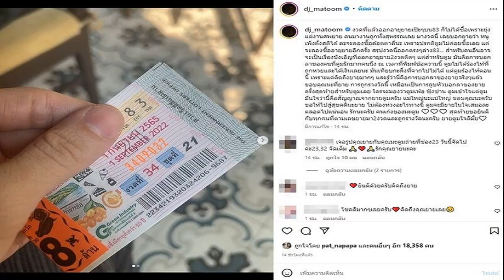นี่คือการบอกลาจริงๆแล้ว ดีเจมะตูม ร่ำไห้คิดถึงมาก ยายให้โชค2งวดติด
การลูบหัวบอกลาของยายครั้งสุดท้าย เทียบสิ่งที่จากไปไม่ได้ นี่คือการบอกลาจริงๆแล้ว ดีเจมะตูม ร่ำไห้คิดถึงมาก ยายให้โชคสั่งลา
หลังสูญเสียยายอันเป็นที่รัก ดีเจมะตูม เตชินท์ ยังคงคิดถึงยาย ล่าสุดผลสลากกินแบ่งรัฐบาลออกงวดวันที่ 1 กันยายน 2565 ออกมา เจ้าตัวได้โพสต์ภาพสลากกินแบ่งรัฐบาลถูกรางวัลเลขท้าย 83 พร้อมแคปชั่นถึงยายสุดซึ้งหลังยายให้โชค2งวดติดว่า
งวดที่แล้วออกอายุยายเป๊ะๆบน83 ก็ไม่ได้ซื้อเพราะยุ่งแต่งานศพยาย คนมางานถูกทั้งสุพรรณเลย มางวดนี้ เลยบอกยายว่า หนูเพิ่งตั้งสติได้ ละจะลองซื้อล้อตตาลี่นะ เพราะปรกติตูมไม่ค่อยซื้อเลย แต่จะลองซื้ออายุยายอีกครั้ง สรุปงวดนี้ออกตรงๆล่าง83 สำหรับคนอื่นอาจจะเป็นเรื่องบังเอิญที่ออกอายุยาย2งวดติดๆ แต่สำหรับตูม มันคือการบอกลาของคนที่ตูมรักมากคนนึง
ณ เวลาที่พิมพ์ข้อความนี้ ตูมไม่ได้ร้องไห้ที่ถูกหวยและได้เงินเลยนะ มันเทียบกะสิ่งที่จากไปไม่ได้ แต่ตูมร้องไห้ตอนนี้ เพราะแค่คิดถึงยายมากๆ และรู้ว่านี่คือการบอกลาของยายจริงๆแล้ว ขอบคุณนะที่ยาย การถูกรางวัลนี้ เหมือนเป็นการลูบหัวบอกลาของยายครั้งสุดท้ายสำหรับตูมเลย
ใครจะมองว่าตูมเพ้อ ฟุ้งซ่าน ตูมเข้าใจแต่ตูมมั่นใจว่านี้คือสัญญาณจากยายตูมครับ แม่ใหญ่นะแม่ใหญ่ ขอบคุณนะครับ ขอให้ไปสู่สุคตินะยาย ไม่ต้องห่วงอะไรทางนี้ ตูมจะมียายในใจเสมอละตลอดไปแน่นอน รักนะครับ คนเก่งของมะตูม สุดท้ายขอยินดีกับทุกคนที่ตามเลขยายมา2งวดและถูกรางวัลนะครับ ยายตูมใจดีมั้ย